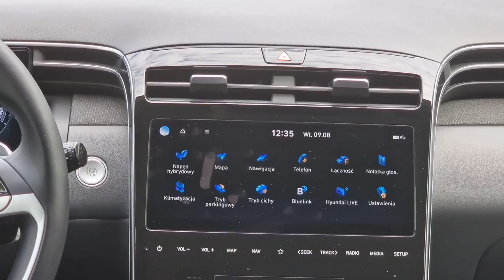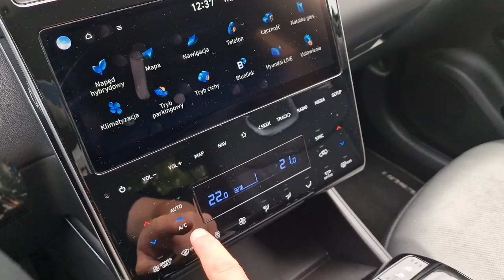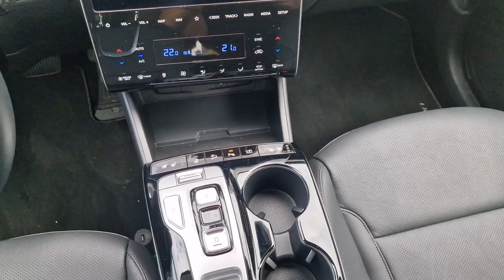Hyundai Tucson 1.6 T-GDI 230 KM TEST 2022 | AutoMotoVlog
Bohater odcinka : Hyundai Tucson 1.6 T-GDI 230KM 6AT Hybrid

To moje drugie spotkanie z hybrydowym Hyundaiem Tucsonem w wersji hybrydowej. Pierwsza jego wizyta pozostawiła kapitalne wrażenia w zasadzie pod każdym względem. Jak było tym razem? Czy kolejny tydzień utwierdził moją opinię o koreańskim hicie, czy może ją zmienił? Zapraszam na film.

Samochód użyczył Hyundai Motor Poland.
Rywale: Peugeot 3008, Citroen X5, Kia Sportage